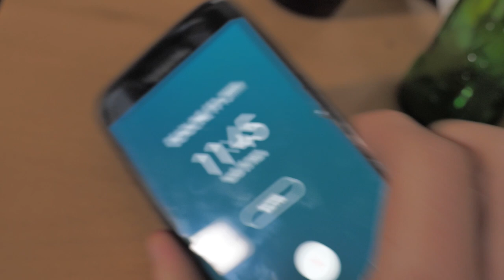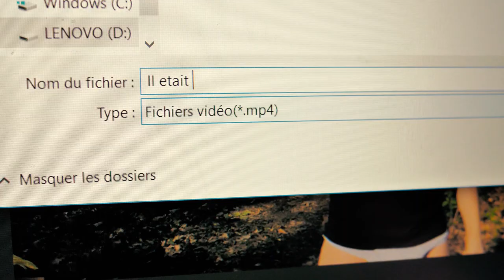Teaser - CNT CNC - Centrale Nantes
Teaser réalisé dans le cadre du Festival du Film d'un Jour Festival de l'Association des Etudiants de l'Université de Technologie de Belfort-Montbéliard par l'équipe CNT CNC. Thème 2019 "Il était temps" © FF1J est une marque déposée par l'UTBM